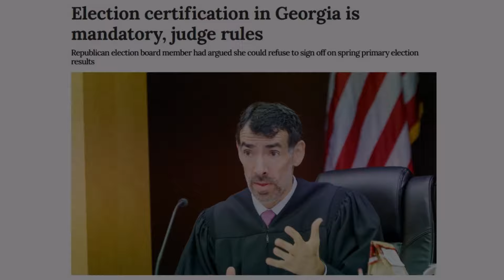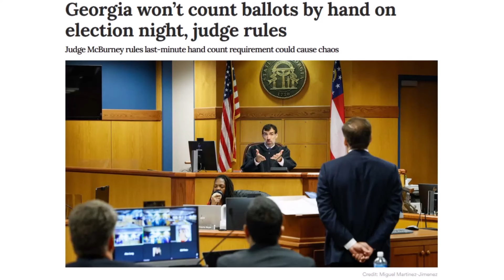Judge Smacks Down Trump's Election "Pit Bulls"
A Georgia judge ruled against some of Donald Trump's election-denying allies who implemented laws meant to help Trump overturn the 2024 election results.